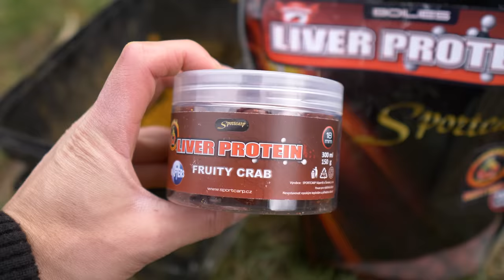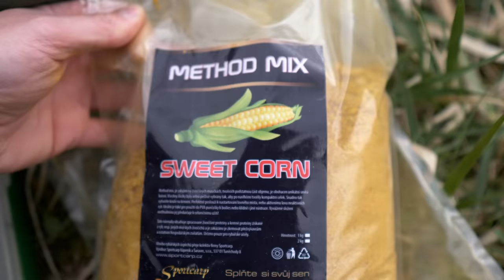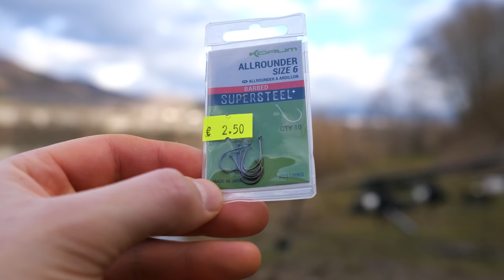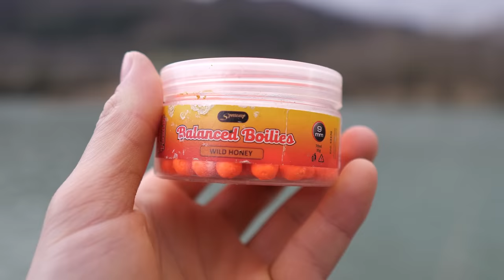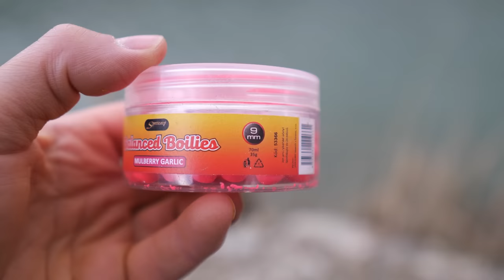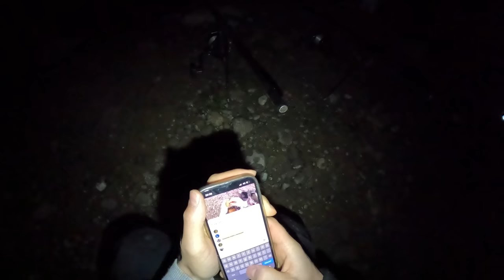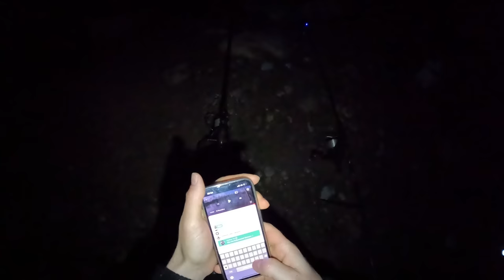Aprílový Lov Kaprov a Rýb na Method Boilies 🐋🌈 na Štrkovisku 🎬 Rybárske Videá s Demexom Sportcarp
Lov kapra a rýb na boilies a method feeder v studenej vode na štrkovisku štrkovisko lipovec 2 nadvazec montaz - kaprov kaprů kapre kapři sumca sumcu sumcov sumců | Sportcarp | zábavný rybolov na Slovensku | lov rýb na boilies pelety feeder na rieke rece
Rybárske Videá s Demexom: lov na rieke řece priehradách jazerách lov kapra kaprov kaprů na boilies pelety dravcov dravců na živú rybku a prívlač
Jakub Mišík (Demex): rybolov, výprava - lov kaprov na boilies a dravcov na živú rybku | Lov na Feeder | SK - CZ Rybolov | Rybareni | Rybolov na Slovensku | Kaprárina kapri kapre | Lov Kapra | Lov Mreny | Lov Parmy | Lov Zubáča | Lov Štuky | Sportcarp | Rybolov | Lov na Prívlač | Lov na Živú Rybku | Montáže na kapra | Udice Udica a Navijaky Navijak | 2023

Nástrahy - boilies Sportcarp
Lovená Ryba - Kapor Pleskáč Jalec Kapr Cejn Tloušť a iné